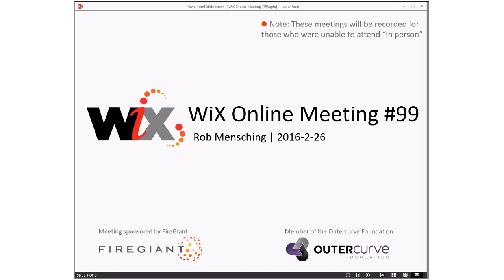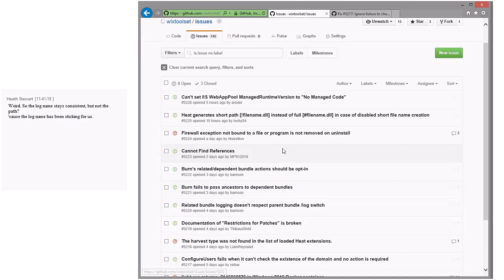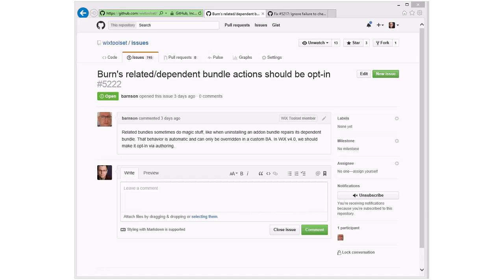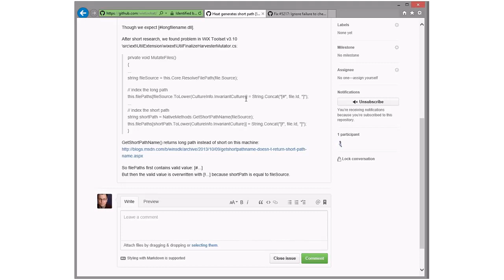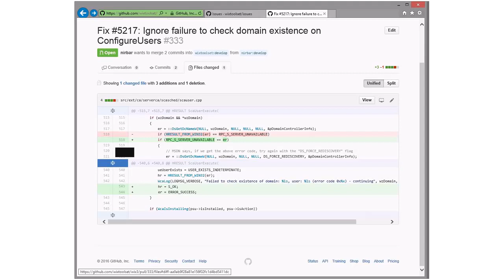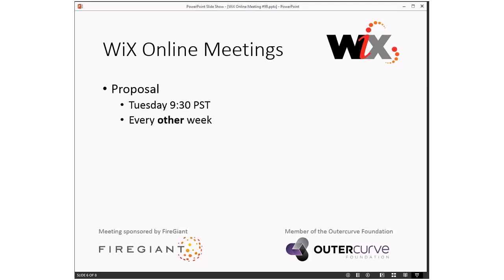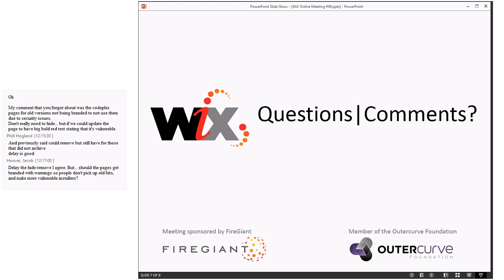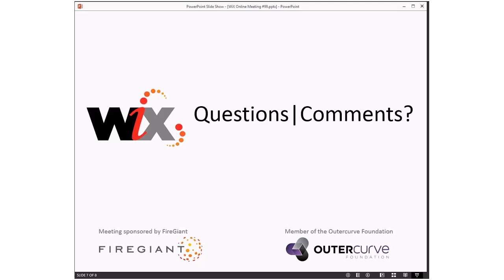WiX Online Meeting #99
Friday, February 26, 2016 11:34 AM